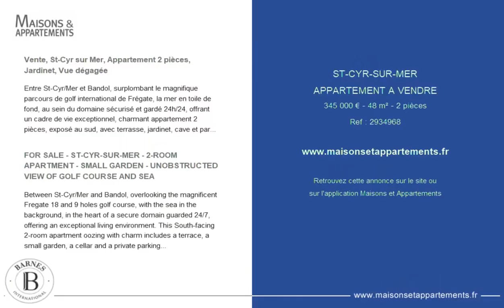SAINT-CYR-SUR-MER - APPARTEMENT A VENDRE - 345 000 € - 48 m² - 2 pièce(s)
Référence : 2934968

Vente, St-Cyr sur Mer, Appartement 2 pièces, Jardinet, Vue dégagée

Entre St-Cyr/Mer et Bandol, surplombant le magnifique parcours de golf international de Frégate, la mer en toile de fond, au sein du domaine sécurisé et gardé 24h/24, offrant un cadre de vie exceptionnel, charmant appartement 2 pièces, exposé au sud, avec terrasse, jardinet, cave et parking privatif couvert. Accès aux 3 piscines en cascade. Classe énergie D. Mandat 248. Prix incluant honoraires à la charge du vendeur.

FOR SALE - ST-CYR-SUR-MER - 2-ROOM APARTMENT - SMALL GARDEN - UNOBSTRUCTED VIEW OF GOLF COURSE AND SEA

Between St-Cyr/Mer and Bandol, overlooking the magnificent Fregate 18 and 9 holes golf course, with the sea in the background, in the heart of a secure domain guarded 24/7, offering an exceptional living environment. This South-facing 2-room apartment oozing with charm includes a terrace, a small garden, a cellar and a private parking space. Free access to the three swimming pools. Energy class D. Mandate 248. Aksing price including the agency fees borne by the vendor.

Cette annonce vous est proposée par l'agence BARNES SANARY LUXURY REALTY

|1864354|